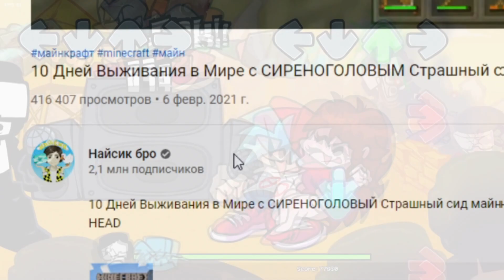Я ПРИЗВАЛ ЛЕМОН ДЕМОН В СВОЕМ МИРЕ В МАЙНКРАФТ КАК ПРИЗВАТЬ LEMON DEMON MINECRAFT FNF